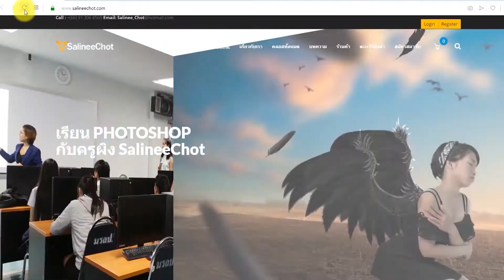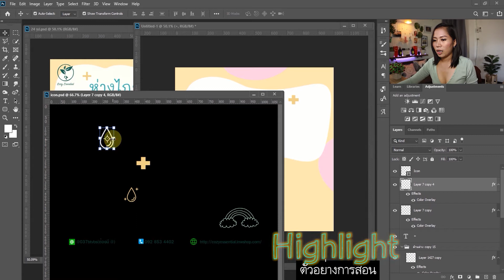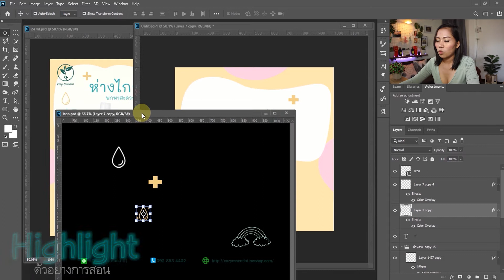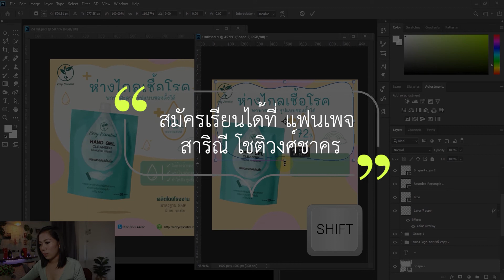EP18 สอนทำภาพ โฆษณาสินค้า Banner แนวพาสเทล cc2020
EP18 สอนทำภาพ โฆษณาสินค้า Banner แนวพาสเทล
รายละเอียดคอร์สเรียน
ช่วยเป็นผู้สนับสนุนพวกเรา
ผ่านบัญชี  ธนาคารออมสิน
Salinee Chotiwongchakron
สาริณี โชติวงศ์ชาคร
เพื่อให้เรามีกำลังในการผลิตเนื้อหาสาระแบบนี้ต่อไป